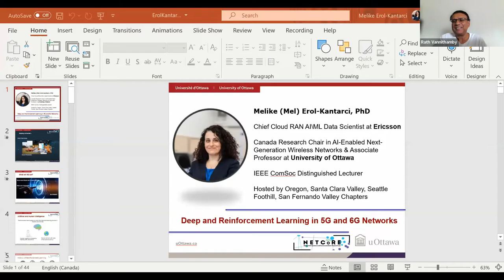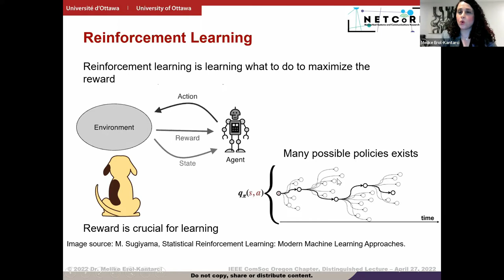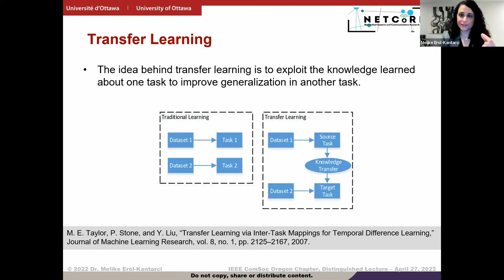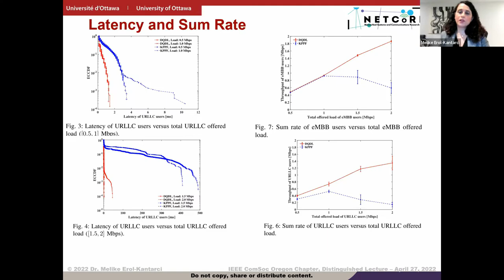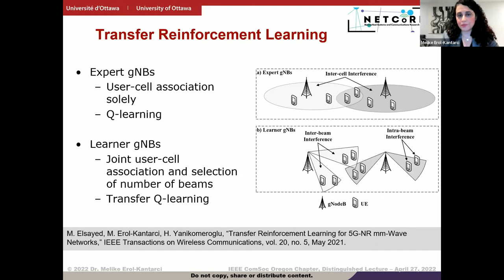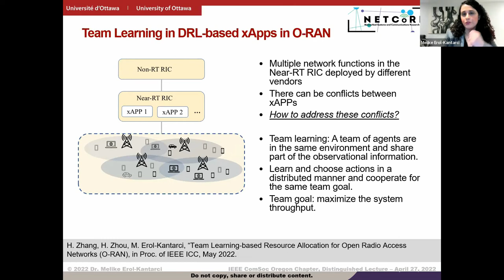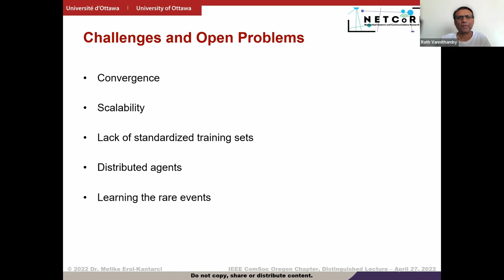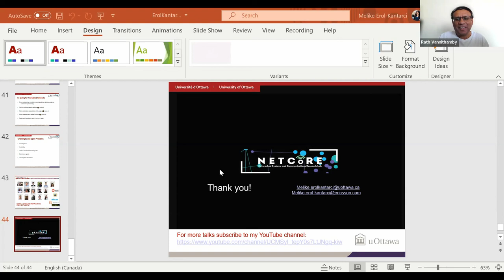Deep and Reinforcement Learning in 5G and 6G Networks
Abstract: The next generation of wireless networks, also known as Beyond 5G and 6G, will need a very high level of automation. This is both because of the increased complexity and thanks to the availability of more data, advanced Machine Learning (ML) algorithms, and robust processing capabilities. When it comes to the automation of networks, intelligent control algorithms that allow turning the knobs and optimizing system parameters become essential. Reinforcement learning and deep reinforcement learning algorithms have shown great success in other areas of AI and ML. In this talk, we will provide an overview of the state-of-art reinforcement and deep reinforcement learning algorithms and their applications to wireless networks, as well as new architectures such as O-RAN, in addition to their challenges and the open issues in terms of their applicability to various functions of future wireless networks.

Bio: Melike Erol-Kantarci is Chief Cloud RAN AI\ML Data Scientist at Ericsson and Canada Research Chair in AI-enabled Next-Generation Wireless Networks and Associate Professor at the School of Electrical Engineering and Computer Science at the University of Ottawa. She is the founding director of the Networked Systems and Communications Research (NETCORE) laboratory. She has over 150 peer-reviewed publications, which have been cited over 6000 times, and she has an h-index of 40. She has received numerous awards and recognitions. Recently, she received the 2020 Distinguished Service Award of the IEEE ComSoc Technical Committee on Green Communications and Computing, and she was named N2Women Stars in Computer Networking and Communications in 2019. Dr. Erol-Kantarci has delivered 70+ keynotes, tutorials, and panels around the globe and has acted as the general chair and technical program chair for many international conferences and workshops. Her main research interests are AI-enabled wireless networks, 5G and 6G wireless communications, smart grid, and IoT. She is an IEEE ComSoc Distinguished Lecturer, IEEE Senior Member, and ACM Senior Member.